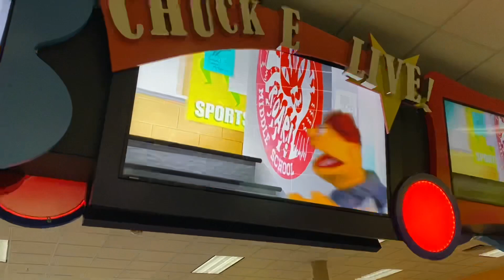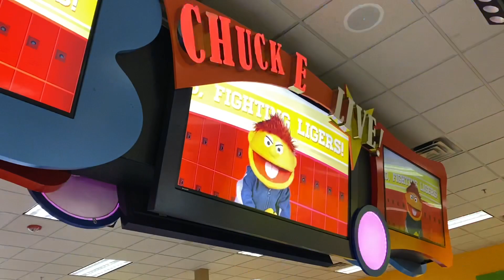Chuck E. Cheese’s Arlington Heights IL - Billy & The Bully!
To anyone who was caught on footage and didn’t want to be filmed my apologies and was only able to cover only one person’s face and was just trying to film the show itself not the people in the showroom since it was a crowd and as long as CEC has for the very least a light show from COL to 2015 dance floor I’ll just film it since it has COL posters and LEDs so please don’t attack me if you were in the footage if you didn’t want to be and I tried not to film them but since there’s a big crowd it was troubling to do that so my apologies to the people in the footage who didn’t not want to be recorded was just filming the show.

(I get it’s COLs posters and 3 LEDs but it’s still something than 6 TVs and a dance floor)

Filmed 4/2/22